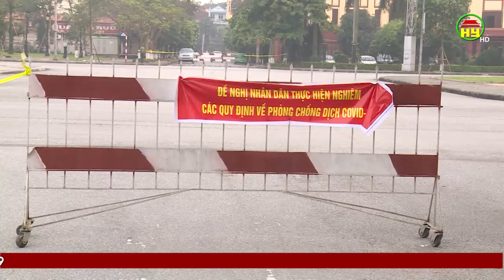TP Hưng Yên, Yên Mỹ: Nhiều người dân không thực hiện "Cách ly xã hội"